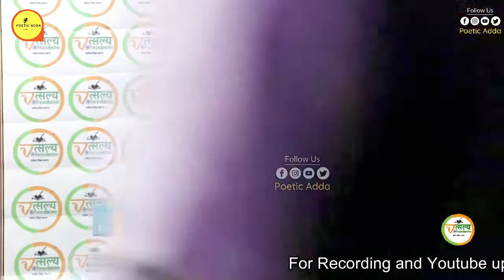Mritunjay Bajpai | यमुनाऔर गंगा जिंदाबाद है हमारा तिरंगा जिंदाबाद है | Poetic Adda